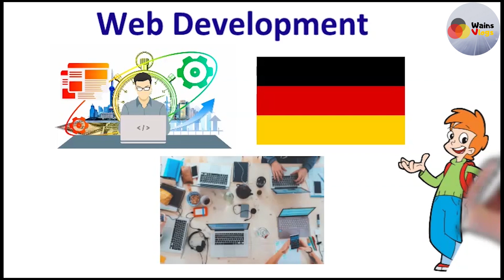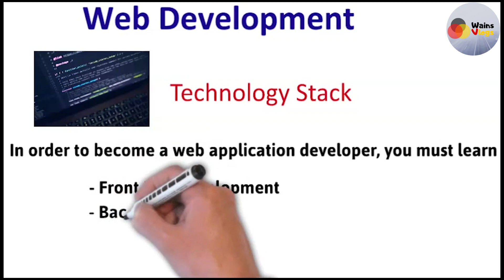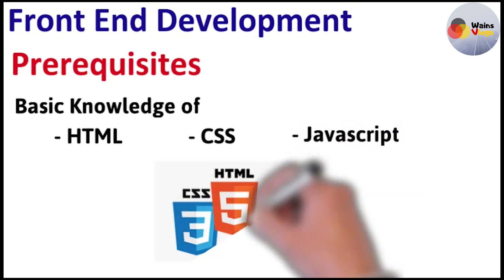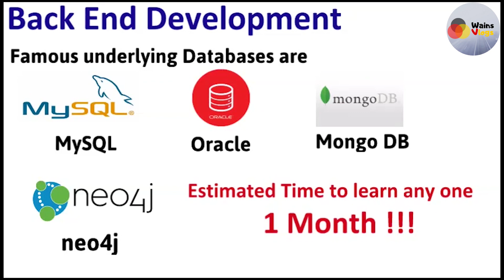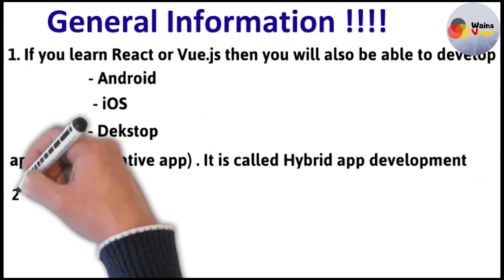How To Become Web Developer in 6 Months|Web Development Jobs in Germany| Top Skills in 2020|IT Jobs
This video will provide a brief information for those who are willing to learn Web Development and get Job in Germany. It also gives an insight into latest technology and tools which are being used in German job market. Those who are not from Computer systems or IT background and want to build their career in web development , this video will be very helpful for them.

What SmartSkill and AccessFuture exaclty is about ??

We provide consultancy for
 · Job Visa
· Study Visa
· Job Search Visa